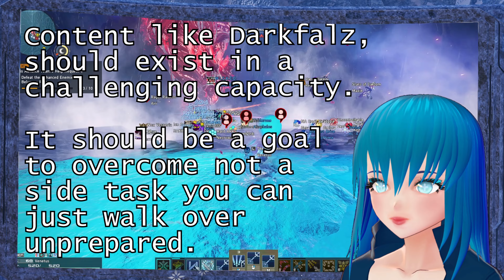Pso2 NGS What do I think about kvaris so far? And More importantly what do you think?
I want to know what you think about Kvaris! One of the worst things a content creator can be, is out of touch! So I want to ask the Aris V community, and those beyond it how they feel about Kvaris right now! I am in the process of completing my discord server, though because I forgot all about it between 200 and - 500 subs it is still work in progress "doh" Though I should be announcing it tomorrow or as a comment on this video a bit later!

Music is Copyright of Sega, and composed by Hideaki Kobayashi
Pso2 OST - ~ Neon Days ~ The Earth (Scenery)